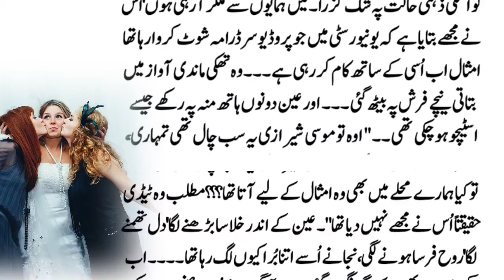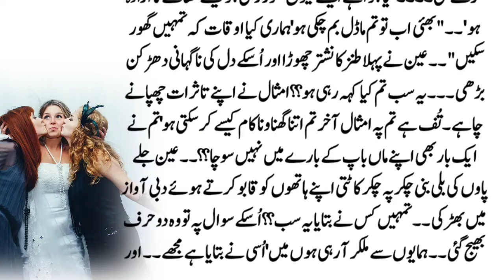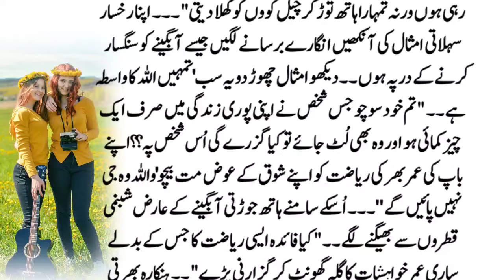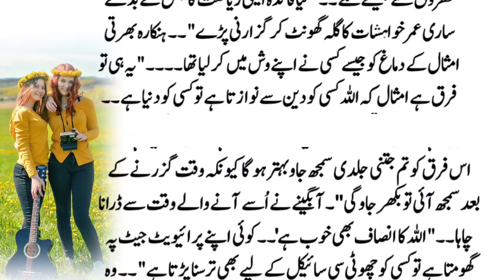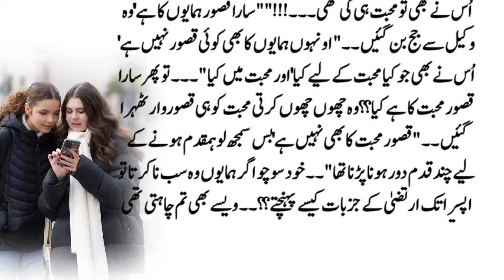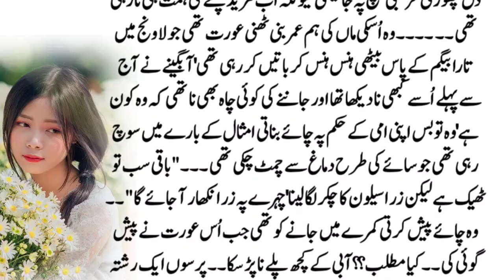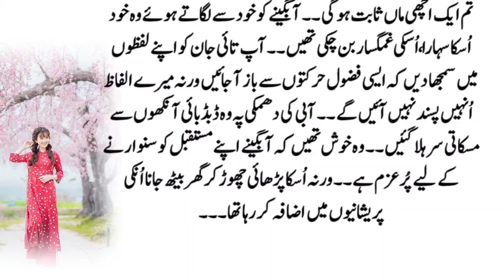Part 56 جو کیا محبت کے لیے کیا Uni Based Love Story Novel | Heart_Touching Story By Mobeen Fatima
WrittenRomantic Novel
Title▶ Part 50 Uni Based Love Story Novel | Heart_Touching Love Story